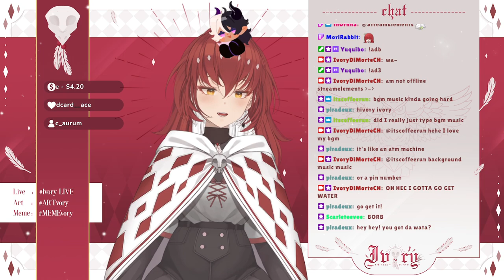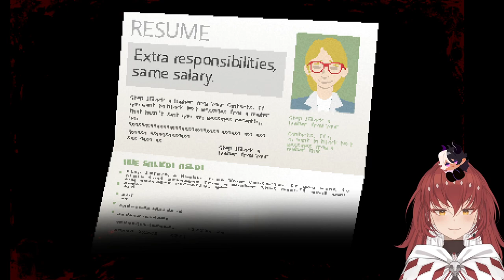[VTUBER] More spooky jumpscares help me.. [2] [02/22/22] | Ivory DiMorte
Ivory Vtuber
Ivory Debut
Ivory DiMorte
EN Vtuber